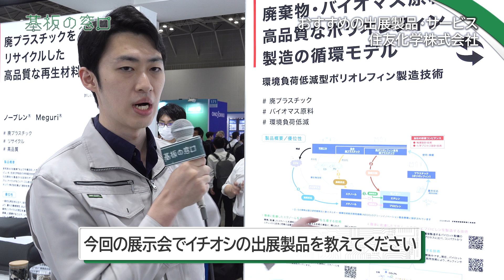【住友化学】環境負荷低減型ポリオレフィン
人と車のテクノロジー展 2024にて住友化学株式会社様に製品紹介をしていただきました！